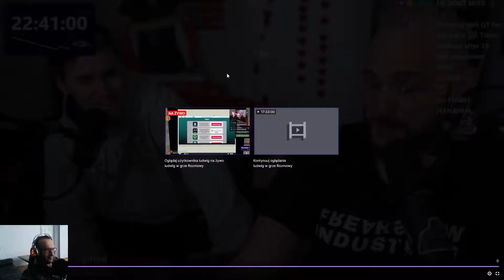ludwig MAGNUM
I come form east and I watching Twitch Clips. Stay healty!
My favouirte streamers are: Sykkuno and Ludwig. I like watching sykkuno clips and ludwig clips